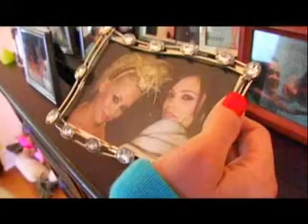Kimberly Wyatt Video Montage (fan Video)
Video made by TammyDestiny